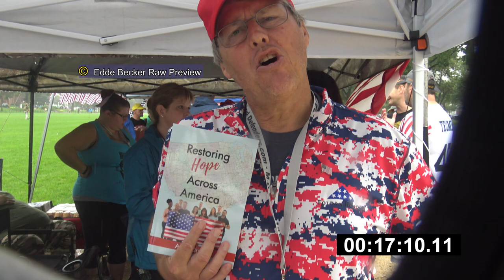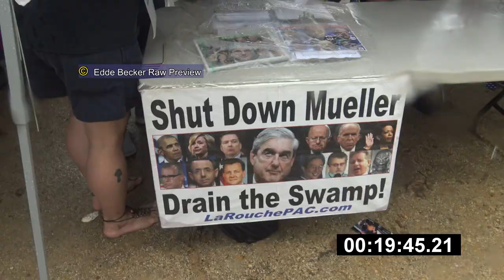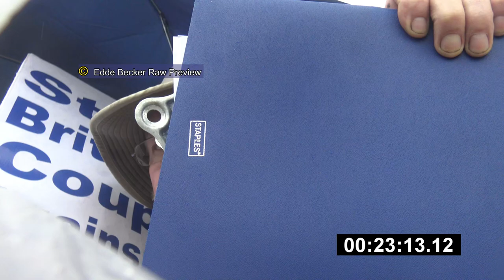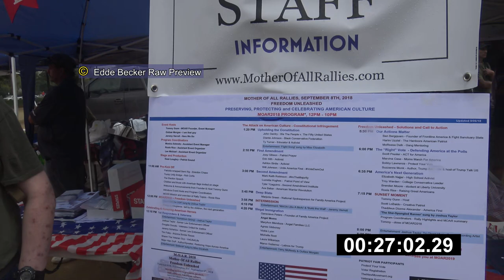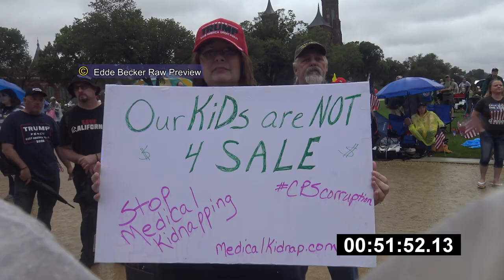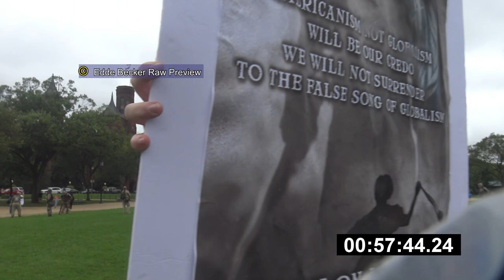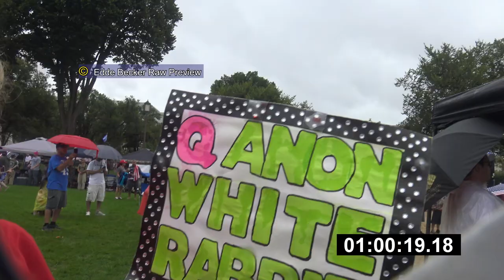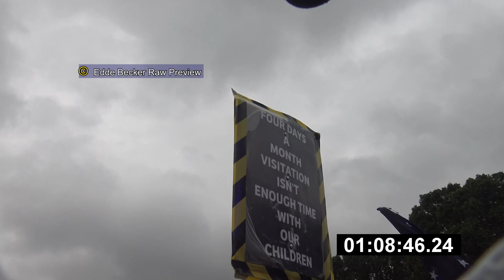Mother of All Rallies (M.O.A.R.) Sept 16 2017 with Marjorie Taylor Greene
The Mother of All Rallies, a militia-inspired rally, was held on September 16, 2017, at the National Mall in Washington, D.C., United States, supporting President Donald Trump. The event was held on the same day as other demonstrations throughout the city, including the Juggalo March.
Marjorie Taylor Greene's speech near 49:30